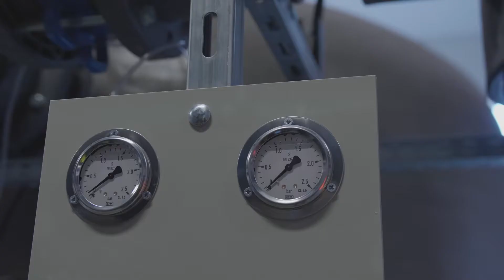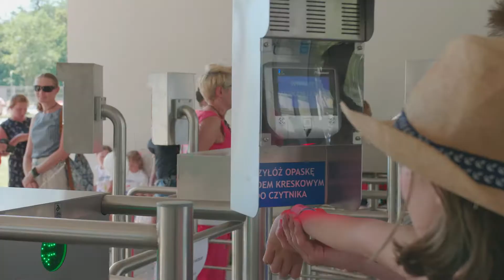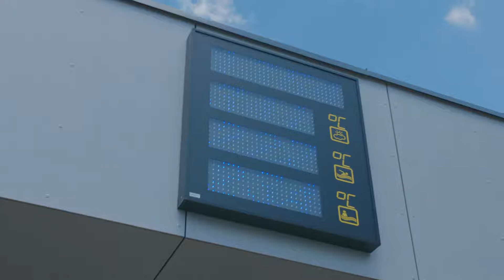KOMPLEKS BASENOWY OTWARTY! | OŁAWA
24 czerwca 2019 roku został oficjalnie otwarty zespół odkrytych basenów w Oławie. Generalnym wykonawcą inwestycji była firma ALSTAL Grupa Budowlana.

Powierzchnia całkowita obiektu wynosi 25 693 m2. Budowa  rozpoczęła się w 2018 roku i obejmowała budowę kompleksu trzech odkrytych basenów wraz z licznymi wodnymi atrakcjami: rwącą rzeką, zjeżdżalniami, biczami wodnymi, natryskami oraz brodzikami dla dzieci a także boiska do siatkówki plażowej oraz piłki nożnej plażowej.  Realizacja obejmowała wykorzystanie instalacji fotowoltaicznej, dzięki której możliwe jest wykorzystywanie odnawialnych źródeł energii.